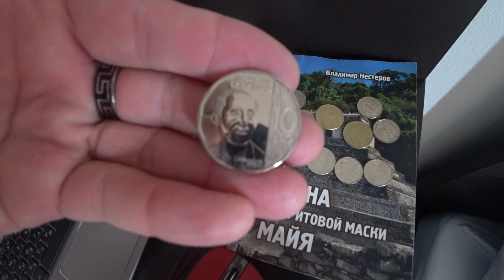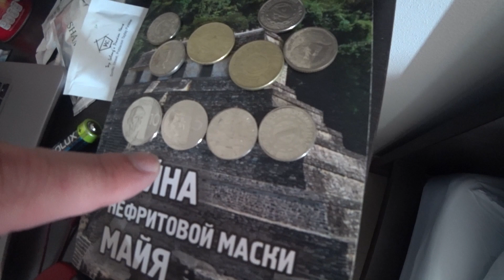ПУТИН на МОНЕТЕ, Саб-Зиро маска, райские пляжи и рынок!!!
🎊🎊🎊🎊🎊🎊🎊🎊🎊🎊🎊🎊🎊🎊🎊🎊🎊🎊Подарки на почту ко мне: 301000 Тульская область, Заокский район, пос. ВСЕМ СПАСИБО ЗА ПОДАРКИ!!!🎊🎊🎊🎊🎊🎊🎊🎊🎊🎊🎊🎊🎊🎊🎊🎊🎊🎊

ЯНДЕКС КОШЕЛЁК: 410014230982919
Мой Инстаграм: StartsevAndrey1987
Интстаграм Саши: a_shurikus